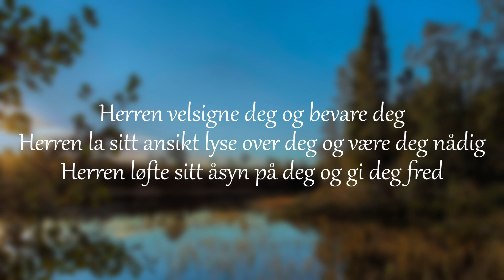Barndomsminner - Tro i hverdagen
Hva er det jeg husker fra barndommen. Jo, det skal jeg fortelle deg. Det er det jeg hørte gang på gang på gang på gang...